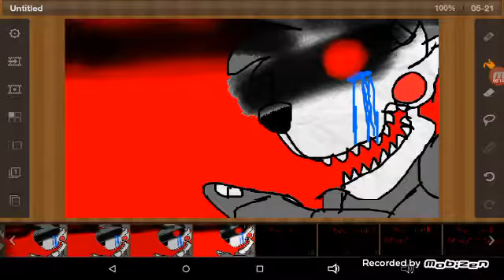Lost and was never found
Their fate is sealed.